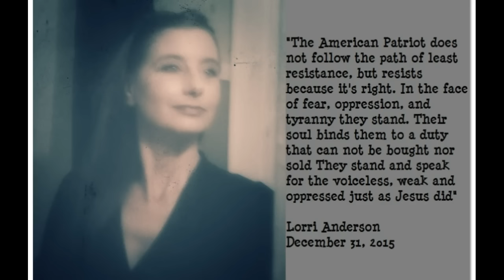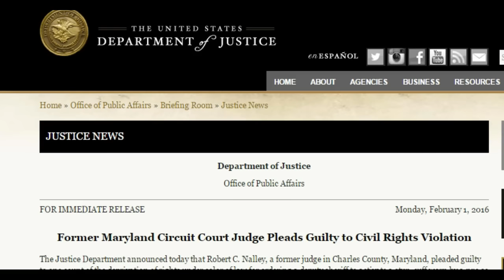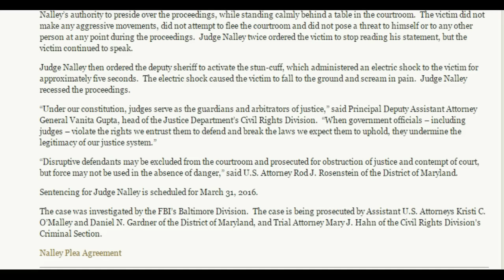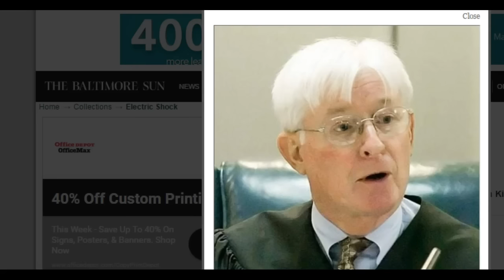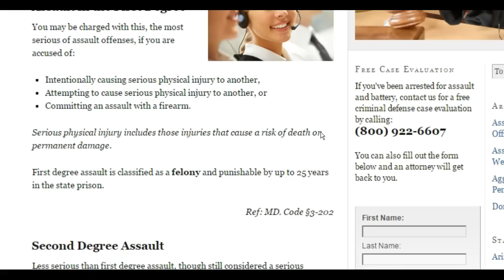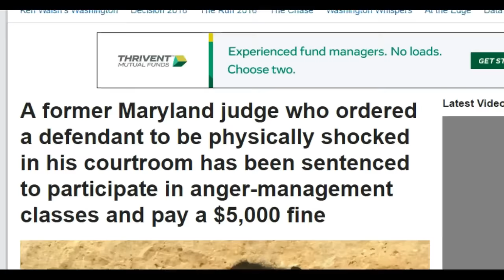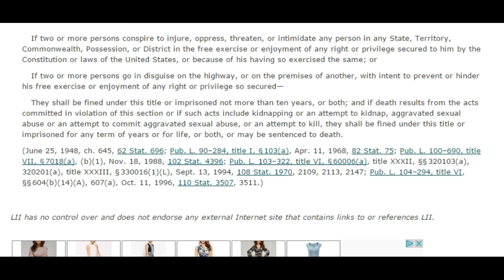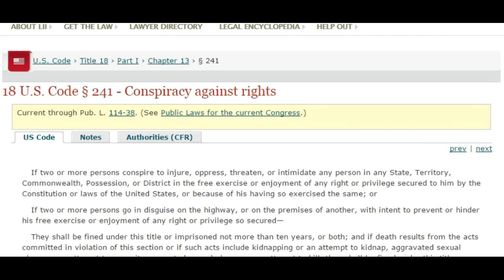JUDGE NALLEY ORDERS ASSAULT IN COURTROOM: Only charged $5000 Fine & Anger Management!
The United States Department of Justice: Article

US NEWS: Judge Pleads Guilty: Gets $5000 fine and anger management